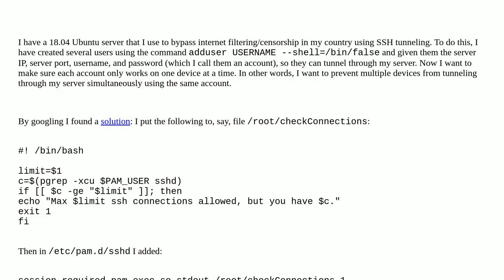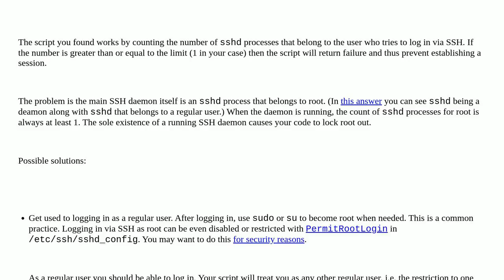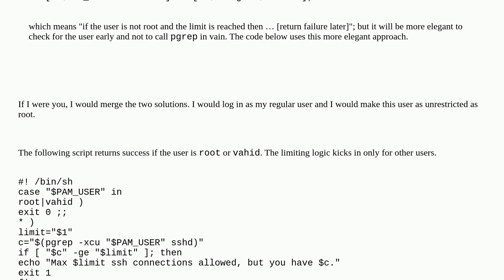How to modify this code to be able to SSH into my server?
A special thanks goes out to the community

  putty ssh ubuntu tunnel